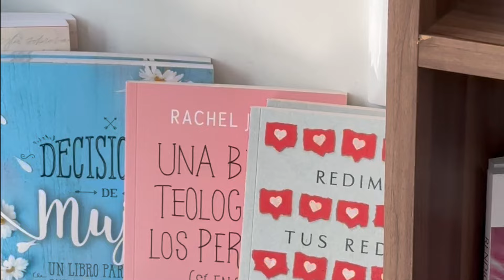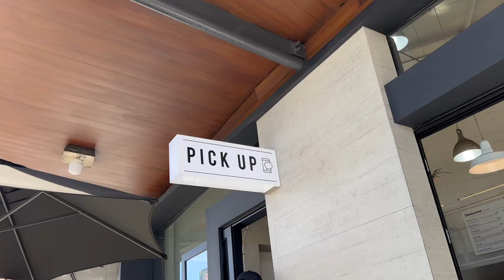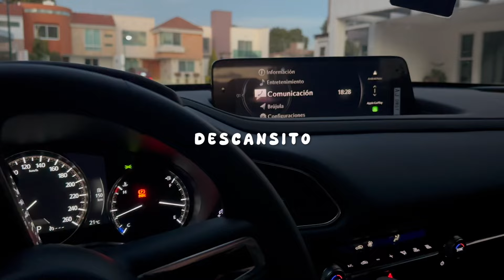mi primer día de clases 2024| rutina, hábitos y novedades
¡hellooooo! Como es tradición, acompáñame en mi primer día de clases a la uni.

Me llena de felicidad poder hablar vida, poder compartir con ustedes lo que vivo, lo que creo y lo que soy.

Si este video te fue útil, ¡compártelo con todos tus amigos!